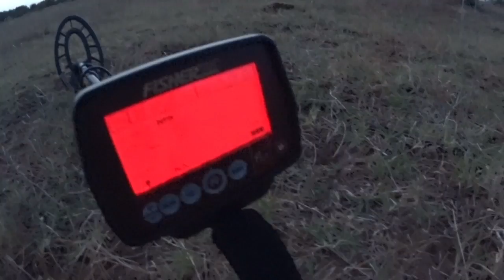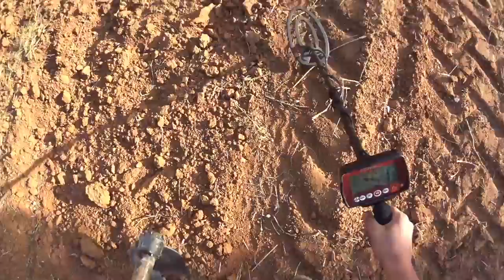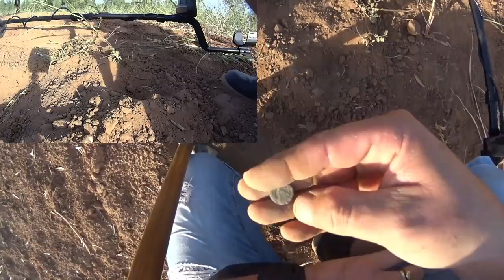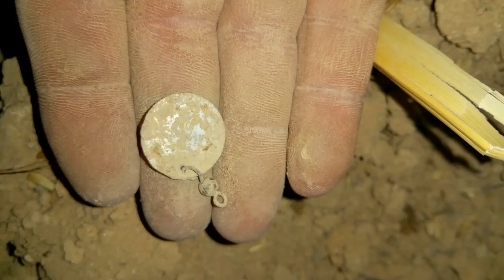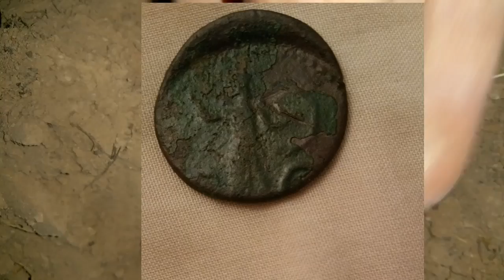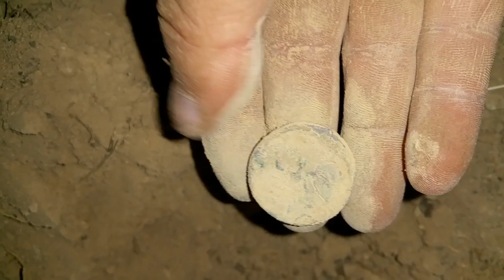Encuentro de monedas y demostracion F44 fisher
resumen de encuentro de monedas y demostracion detector metales fisher f44
la mejor tienda para la compra de su detector de metales, precios INCREIBLES y bajos